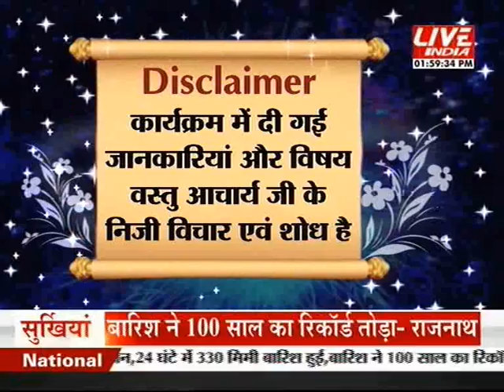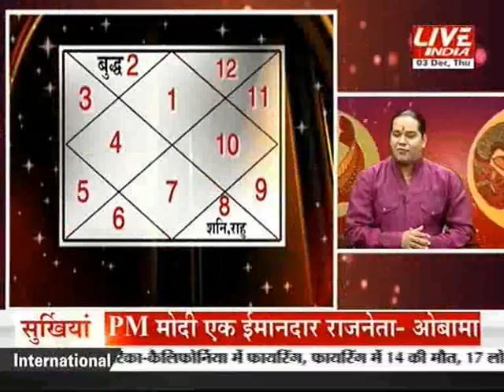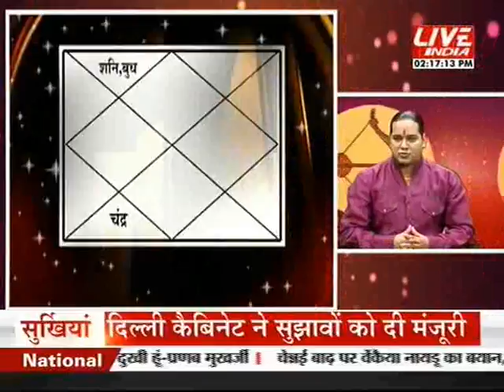Kal Aaj or Kal 3rd Dec 2 pm